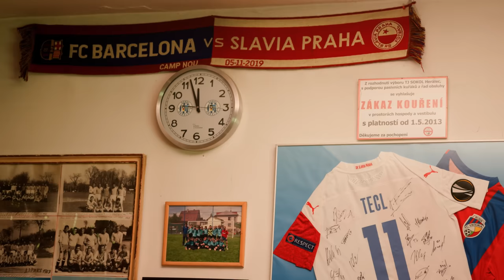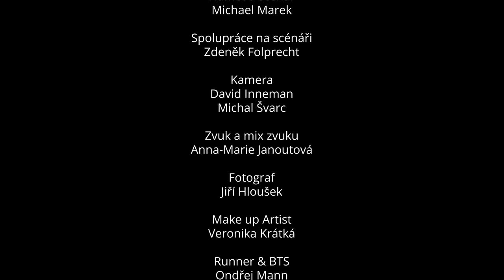Z JINÉHO ÚHLU - Ambasador Stanislav Tecl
Hostem posledního dílu čtyřdílné minisérie Z JINÉHO ÚHLU byl šestinásobný mistr české fotbalové ligy, útočník Stanislav Tecl. S naším ambasadorem jsme probrali spoustu zajímavých témat včetně unikátní challenge na závěr!